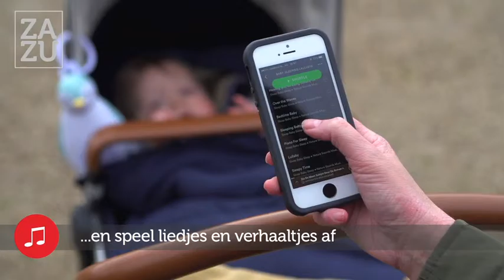ZAZU ZOE Trailer - Nederlands